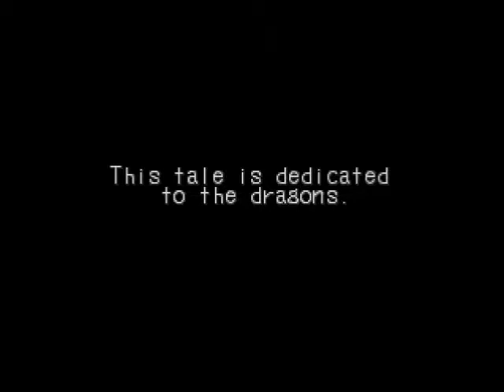Breath of Fire 3 Part 01 - Birth of a hero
Time for a big RPG. This game marks my first requested game, so let's have some fun!
Like most RPGs of it's time, this one has a pretty lengthy intro before the game officially starts. We shall get through that. On a side note, two of the fights in the mine are optional.

Please like and/or comment. Feedback is always welcome.
If there is a game you would like to see me play, feel free to request it.